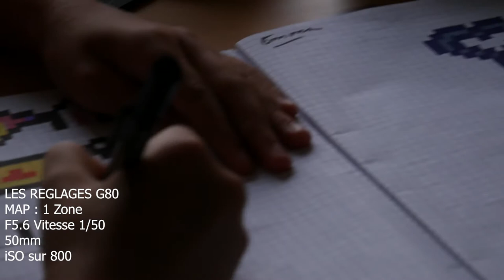Test Autofocus G80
test de l’autofocus du G80 en intérieur avec un 12-60mm
Photographe, Vidéaste terrestre et Drone. Une équipe pour réaliser vos projets